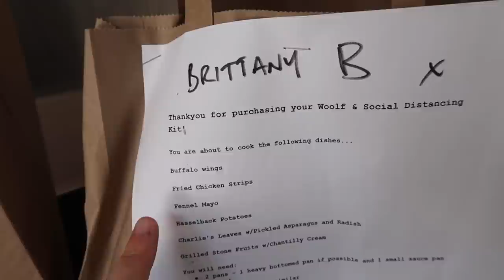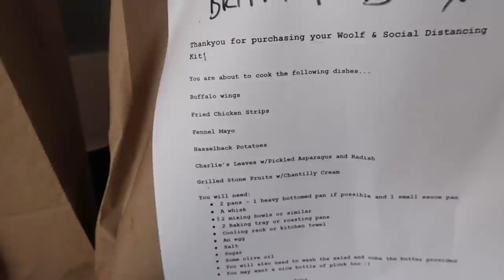VLOG | A Week In Which Not Very Much Happened